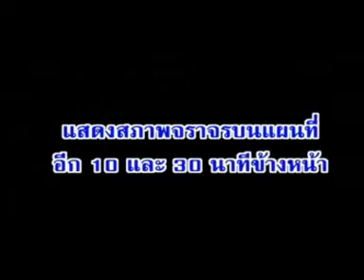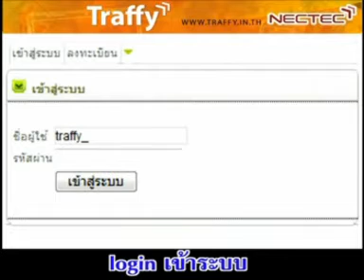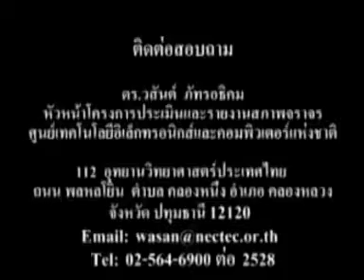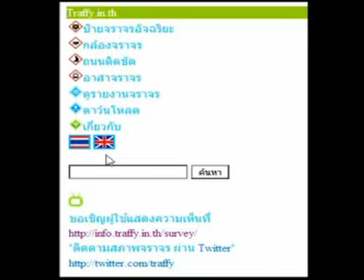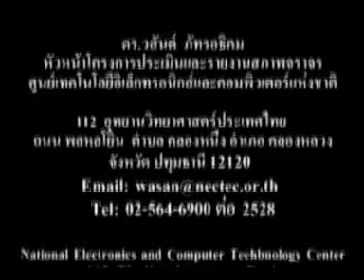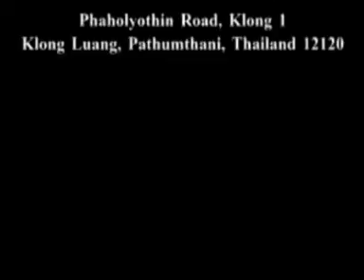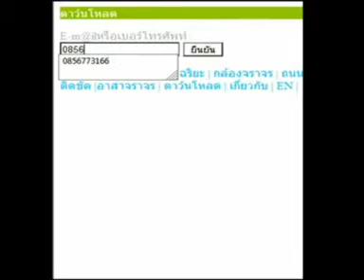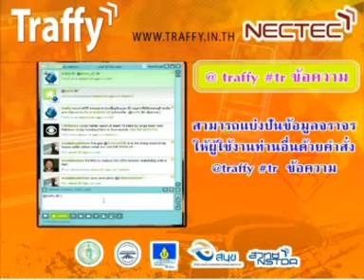รถติดไม่ต้องหงุดหงิด คิดถึง Traffy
สภาพจราจรที่ติดขัดเป็นปัญหาที่น่าปวดหัวอันดับต้นๆ ที่คนกรุงเทพต้องประสบพบเจออยู่ทุกวัน คนส่วนใหญ่ที่ประสบปัญหาโดยเฉพาะในเวลาเร่งด่วน อาจเกิดความเคลียด รู้สึกหงุดหงิด หรือทำให้แผนงานการเดินทางที่วางไว้ล่าช้าไปได้ ในปัจจุบันผู้เดินทางหลายๆ คนอาจยังไม่ทราบว่ามีการพัฒนาระบบประเมินและรายงานสภาพจราจรแบบ Real Time ที่เรียกว่า Traffy (ทราฟฟี่ ที่สามารถทำให้ผู้เดินทางสามารถตรวจสอบสภาพจราจรได้ทั้งบนคอมพิวเตอร์และโทรศัพท์เคลื่อนที่
ระบบ Trafffy สามารถช่วยในการวางแผนก่อนออกเดินทางและตรวจสอบสภาพจราจรขณะเดินทางเพื่อหลีกเลี่ยงเส้นทางที่มีความติดขัดช่วยให้ลดระยะเวลาและค่าใช้จ่ายในการเดินทาง ระบบ Traffy ประกอบด้วยระบบย่อย 2 ระบบคือ 1) ระบบ Traffy ผ่าน Web Browser และ 2) ระบบ Traffy ผ่านโทรศัพท์เคลื่อนที่

อ่านข้อมูลเพิ่มเติมได้ที่